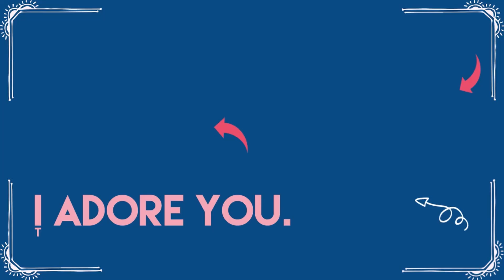Suzhal: The Vortex Review | Sucharita Tyagi | Tamil Web Series on Amazon Prime Video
Suzhal The Vortex review - This Pushkar-Gayatri show is stuffed with sub-plots, world-building, characters, intrigue, and mystery, its bulging at the seams. A lot of this lands and a lot doesn’t, as is bound to happen when there so much going on. I deeply admire how clever it is in parts. The cement factory, which is supposed to hold the town together like cement, gets burnt to the ground in the very first episode, the chaos, confusion and anger from which branches off like a many-limbed demon all over the city. Par to the demon’s own folly, Mayanna Kollai festival is on, a celebration of a female goddess feasting on the dead and decaying, until she finds the bad guy and kills him too.

As a good small-town murder mystery thriller should, the town Suzhal is set in boasts of close personal relationships between everyone, regardless of their status in society. And its these very relationships and close bonds which also tie people together in crime. Many parallel sub-plots develop, telling the viewer the time investment the show requires will be worth their while, and surely enough, the finale is rousing and deeply moving, because of how well we know everyone by then. But, I suspect not everyone will reach that climactic moment because of how weak some initial episodes are.

Video Editor – Pranay Dixit

Sucharita